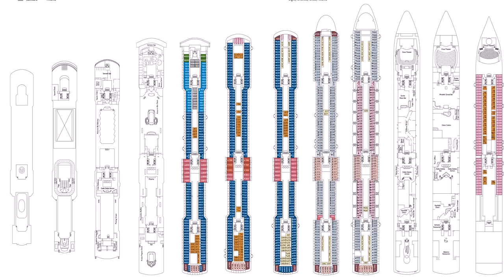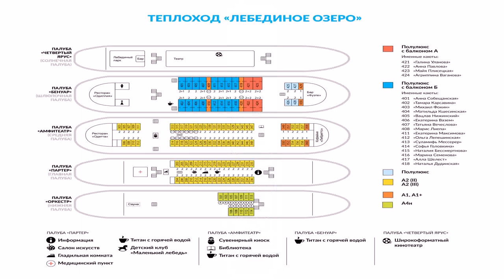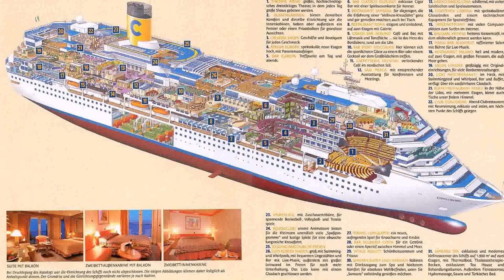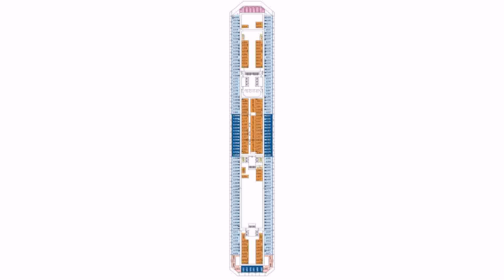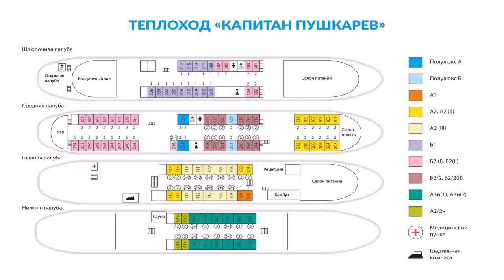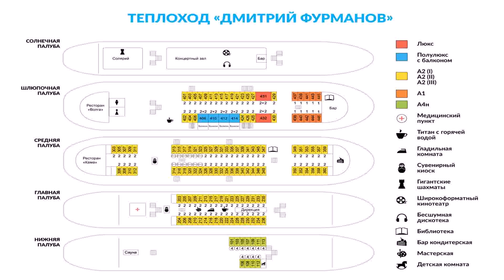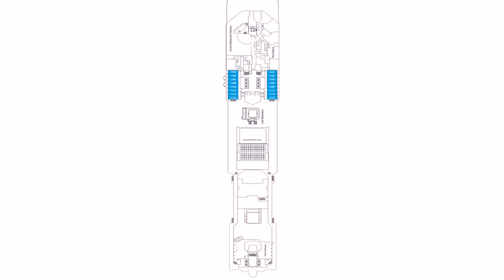Deck Plan Of Costa Fascinosa (see description)